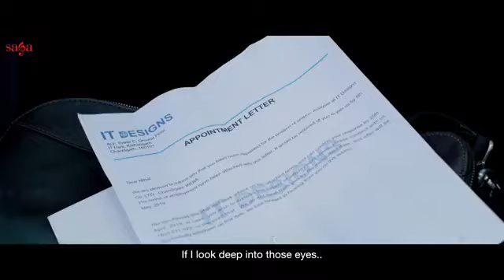Ikko Mikke - Sanu ajkal sheesha bada ched da | Satinder Sartaaj | New Punjabi Song 2023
Feel the love with this epic Punjabi love song 2020 Ikko Mikke in the soulful romantic voice of Satinder Sartaaj featuring Aditi Sharma.

Sanu Aj kal Shisha Bada Chhed Da, Naale Cheti Gall Baat Ni Nibed Da,Kare Nain Je Milake Gustakhiyan, Saade Khayal'an Wali Bunti Udhed'da

Ik Gal Sun Mere Haniya, Assi kahiyan Vi Te Kahiyan Naiyo Janiyan
Chal Rooha Ch Lukaiye Edde Mehak Nu, Look Dekh Diyan Pariyan Te Raniya

Ikko Mikke (The Soulmates) releasing worldwide on 26 Nov 2021.

Lyrics Of Ikko Mikke - Title Track
Ho ni hawaye kissa jod de preet da
Rooh di reet da dilaan de mahi meet da
Paigi athre khayal'an naal dosti
Te gawacheyaje da samaah beet da

Saanu sira ni thonda sachhe geet da
Chaah ta vadde ate waak nikke nikke
Dasso ji hunn ki likhiye haaye
Hoye main te sajjan ikko mikke
Dasso ji hunn ki likhiye

Sab mitt gaye ne atak adike

Waise ikk gall suni mere haaniyan
Assi kahiya vi te kahiyan naiyo janiyan
Chal rooha ch lukaiye edde mehak nu
Look dekh diyan pariyan te raniya

Assi kahiyan vi te kahiyan naiyo janiyan

Assi aape nu ni nazara lavaniyan
Taanhi laaye kaale kajle de tikke

Eh awalhiyan ne sanja te satiriyan
Paiyan gale ch gulabi ne zanjeeriyan
Saade naina vich aashiqui di taal hai
Taaiyon nache nu kehndiyan fakeerian
Aaj palle paiyan asli ameeriyan

Saadi jeb ch mohabbatan de sikke
Dasso ji hun ki likhiye haaye

Saanu aaj kal sheesha bada chhed da
Naale cheti gall baat ni nibed da
Kare nain je milake gustakhiyan
Saade khyaalan wali bunti udhed'da

Eh tan khwahishan de buhe vi nibhed ta
Main tan sheeshe nu vi tang ditta chikke
Dasso ji hun ki likhiye

Shaam chaashni milake dindi chithiyan
Bade aukhe hoke chaahvan ne nagithiyan
Sachhi mehrma de naal laiyan saahan vi
Gud shehad gulkand naalo mithiyan

Pehlaan kade nahio si aeho cheejan dithiyan
Iss pyaar de aage tan sab fikke

Sab mitt gaye ne atak adikke
Dasso ji hunn ki likhiye haye

Song Title: Ikko Mikke Title Track
Singer/Lyrics/Composer: Satinder Sartaaj
Mix & Master: Sameer Charegaonkar
Label: Saga Music

Movie Credits:

Movie: Ikko Mikke (The Soulmates)
Release Date: Nov 26, 2021
Cast: Satinder Sartaaj, Aditi Sharma, Sardar Sohi, Mahabir Bhullar, Shiwani Saini, Vandana Sharma, Bego Balwinder, Vijay Kumar, Navdeep Kaler, Maninder Valley, Raj Dhaliwal, Noor Chahal, Umang Sharma
Director: Pankaj Verma
Story, Screenplay & Dialogues: Pankaj Verma
Additional Dialogues: Preet Mahla
DOP: Ravi Kumar Sana
Editor: Sandeep Francis
Assistant Editor: Bandhan Durga
Background Score: Gurcharan Singh
DI & VFX: Pixel D Studios
Colorist: Prathvish Hegde
Sound Design & Mixing: Shantanu Akerkar, Dinesh Uchil
Banner: Firdaus Production, Seven Colors Motion Pictures & Saga Music
Producer: Sartaaj Film & Firdaus Production
Visual Promotion: Gagan Sachdeva
Music Label: Saga Music
Digital Partner: Unisys